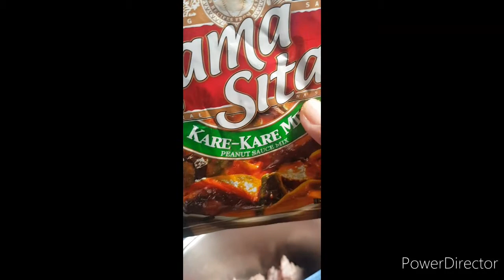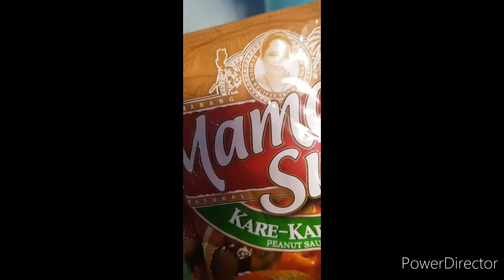Quarantinecooking Ng Dialysis patient.Quick and Easy Kare-kare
Welcome again beautyful people mga kabato
Since wala tayong dialtsis ngaun.so naisip ko magluto ng quick and easy kare -kare for my lunch.

cooking videos,
cooking food,
cooking channel,
d cooking mudra,
cooking eating,
cooking homemade,
cooking home,
i cooking channel,
i'm cooking in the kitchen,
lady j cooking,
cooking little food,
cooking nanay,
cooking no talking,
cooking native,
cooking ng ina,
cooking oil,
cooking pinoy
cooking show
cooking food